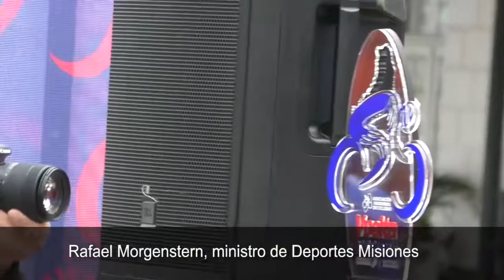Vuelta a Misiones se presentaron oficialmente los equipos en la Costanera de Posadas y el gobernador